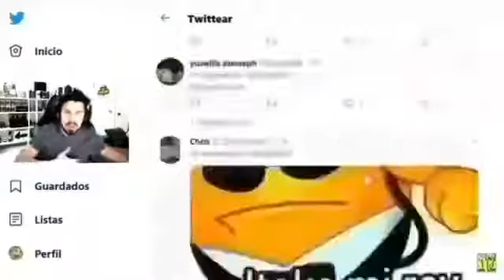willyrex altoke mi rey